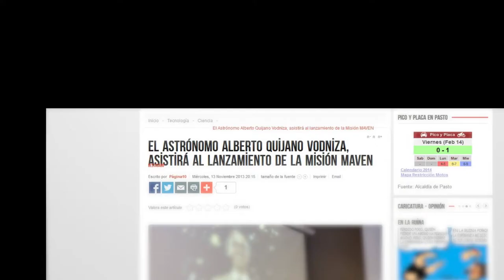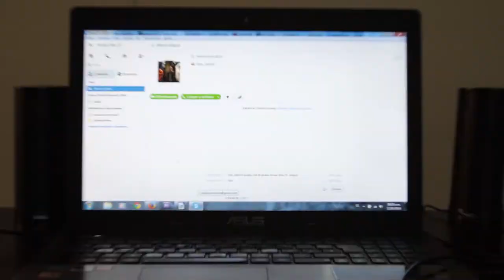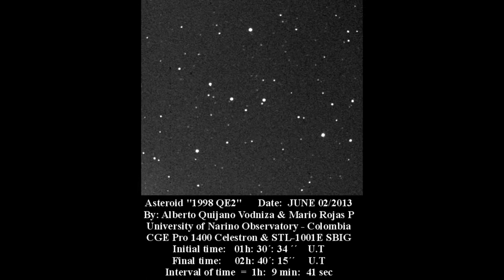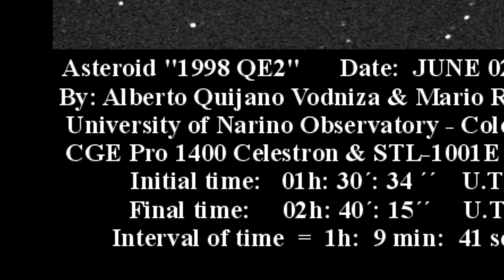Videollamada Alberto Quijano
En Nariño se encuentra un observatorio espacial que en nuestro país permite que muchos puedan ejercer la astronomía. En él, un físico llamado Alberto Quijano, pudo, luego de mucho rato mirando al cielo, estudiar algo que nadie había encontrado nunca: un asteroide.

Nosotros hicimos una videollamada con él y aquí les vamos a mostrar su descubrimiento y su trabajo.